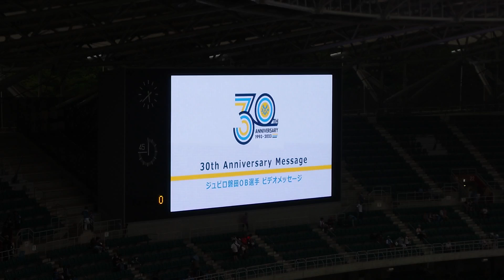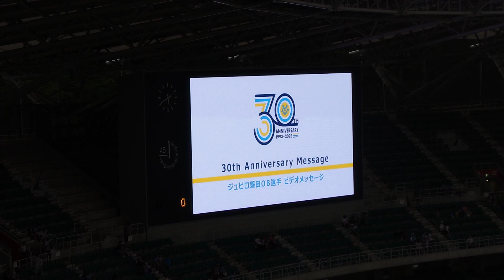【ジュビロ磐田】2023.8.6 過去在籍選手からの30周年記念メッセージ 前編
メッセンジャー
　上田康太
　川又堅碁
　小林祐希
　伊藤洋輝